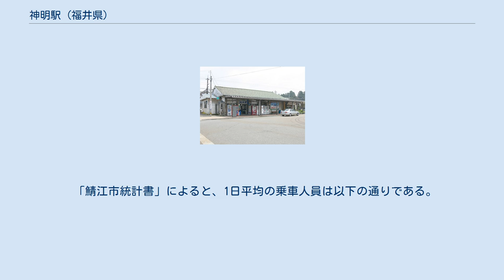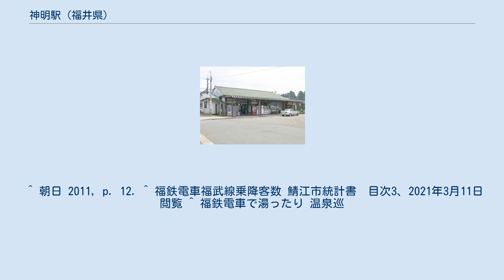神明駅 (福井県)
神明駅（しんめいえき）は、福井県鯖江市神明町にある、福井鉄道福武線の駅である。
 改修前の駅舎（2009年6月6日） 戦前は、福武電気鉄道兵営駅という名前で呼ばれ、日本陸軍歩兵第36連隊を抱える神明への人員輸送に使用されていた。
当時は現在の駅西側ではなく、東側が駅前であった。
 戦時中の1939年、防諜を目的に「中央駅」と改称した。
戦後はさらに福井鉄道神明駅と名を改め、現在に至る。
 2面3線のホームを持つ地上駅で、有人駅である。
利用者数は鯖江市内の福井鉄道のなかで最多である。
駅舎は木造平屋建て。
改札・窓口は駅舎に設置、待合室が併設されている。
 当駅には3つの乗降場所がある。
2011年3月20日改正ダイヤ以降は中央の島が主として利用されており、西側が福井方面、東側が武生方面となっている。
このほかに、駅東側（旧駅舎跡）にも乗降場所があるが、回送・イベント電車の停車場所としてのみ使われる。
この駅東側のホームは行先のはっきりしている他のホームと異なり、便宜上、3番線ホームと呼ばれる。
 それぞれのホームは構内遮断機のある通路で結ばれている。
 なお、当駅では2006年1 - 3月に路面電車タイプ車両導入に伴うホーム切り下げ工事が実施された。
これにより、島部分と駅東側ホームにスロープが設けられるなど、バリアフリー面の改善がなされた。
また、駅舎側にあるかつての福井方面ホームは切り下げられずに、柵で仕切られており、使用されていない。
 このほか、駅東側の乗り場から南側に延びた部分の線路が留置箇所となっている。
 2006年3月31日までは当駅始発田原町行きの列車とその列車に使われる車両の夜間滞泊が設定されていた。
また、2016年3月26日まで田原町発当駅止まりの列車があった。
 「鯖江市統計書」によると、1日平均の乗車人員は以下の通りである。
 駅表（西側）はロータリーで、各種交通機関との接続地点となっている。
 ^ a b c d e 清水 2016, p. 18. ^ a b 川島 2010, p. 89. ^ a b c d “利用客、鯖江で最多 神明駅（鯖江市神明町2丁目）”. 福井新聞 (2008年7月5日). 2014年8月18日時点のオリジナルよりアーカイブ。
2021年4月20日閲覧。
 ^ 朝日 2011, p. 12. ^ 福鉄電車福武線乗降客数 鯖江市統計書　目次3、2021年3月11日閲覧 ^ 福鉄電車で湯ったり 温泉巡